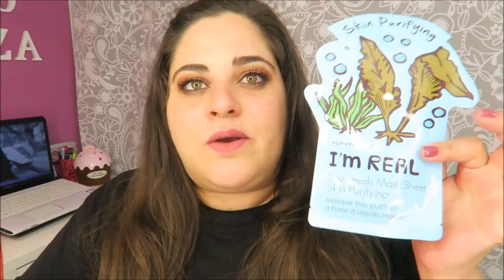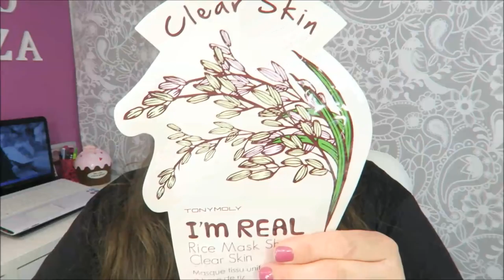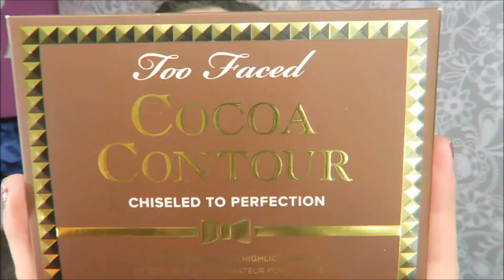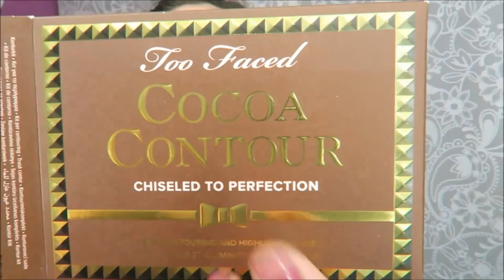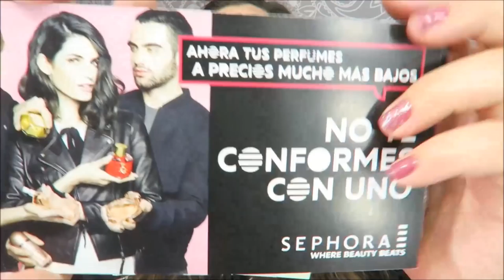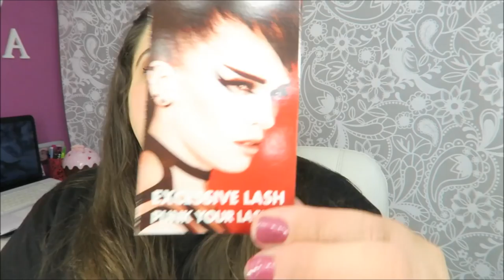MEG HAUL SEPHORA